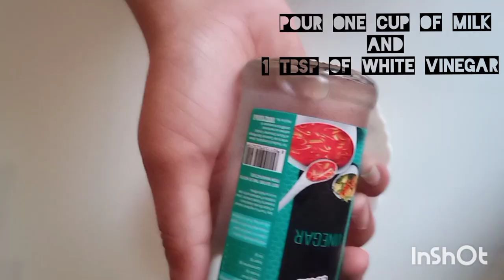Red velvet or brown velvet 😂🤣🤔🤔🤔||fun vlog ||things to keep in mind while making red velvet